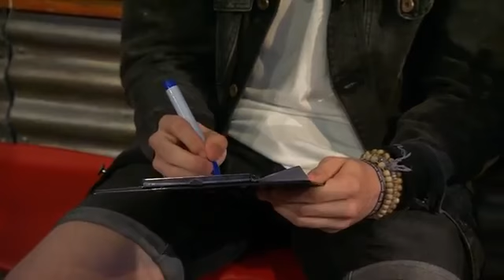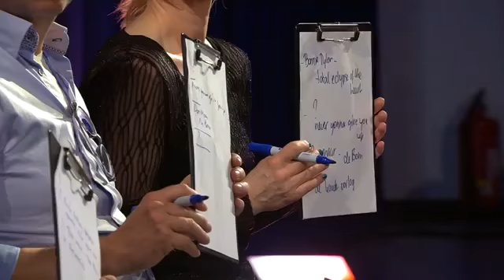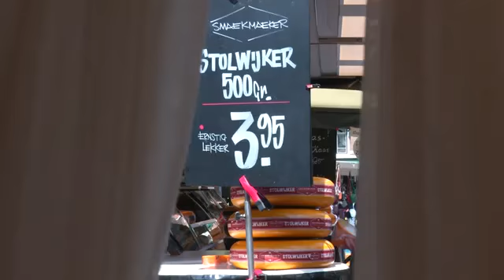Talkshow Time Flies 2016/2017 Zoomvliet Studio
Functie: Co-host